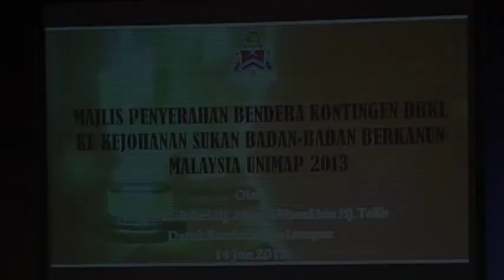MAYOR DIARY 2013 : Penyerahan Bendera Kontijen DBKL - SUKANUN.UNIMAP 2013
Production Team :-

/ Videography : Irwan Hj Idris
/ Equipment / Technical Crew : Unit Fotografi
/ Post Studio : Imaginary Yard
/ Terbitan : Unit Fotografi / Jabatan Pentadbiran DBKL